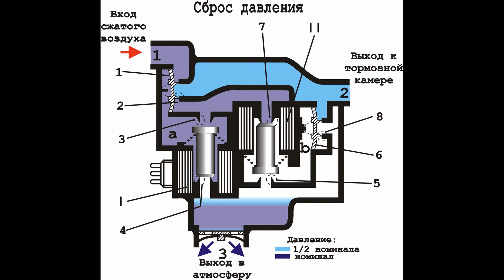Работа модулятора АБС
Анимация о том, как работает модулятор АБС грузового автомобиля